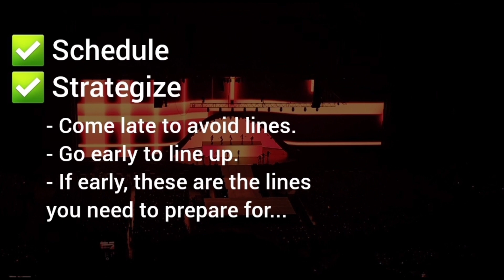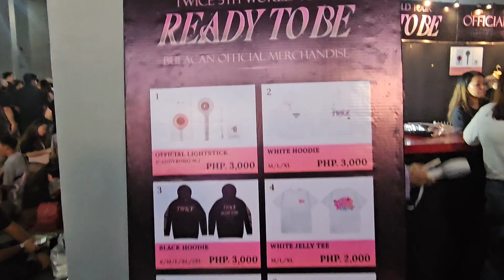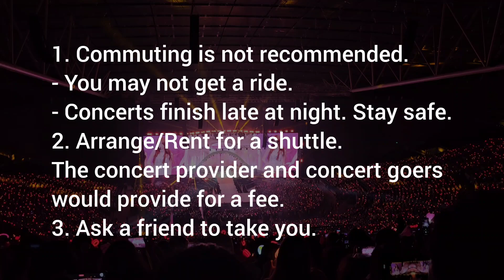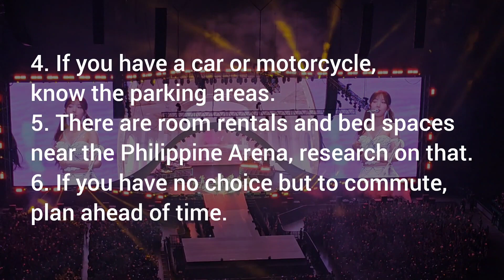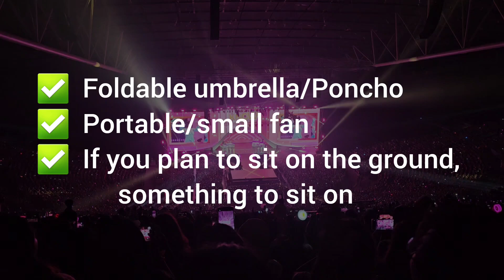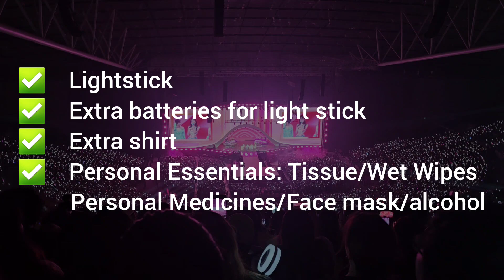How to survive a Philippine Arena Concert / Surviving Kpop Concerts in the Philippine Arena, Bulacan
We came up with an ultimate guide on how to survive a Philippine Arena concert, especially a Kpop concert.

These videos were taken during the last Twice Ready To Be Concert which was held at the Philippine Arena.

To lessen your adventure anxiety, we included the following in the video:
1. What to bring to a Philippine Arena Concert;
2. What time to get there with all the lines you need to get to;
3. How to get there;
4. Where to enter; and
5. Where to park.

Anxious Adventurers truly Love the Philippines! We hope we are able to give you a complete survival guide to a concert or any event to be held at the Philippine Arena in Bulacan. Thank you and enjoy!